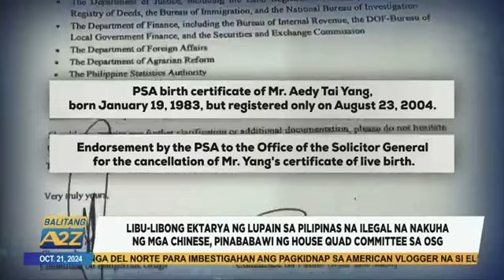BalitangA2Z | LIBU-LIBONG EKTARYA NG LUPAIN SA PILIPINAS NA ILEGAL NA NAKUHA NG MGA CHINESE